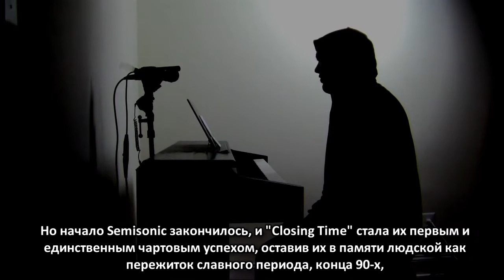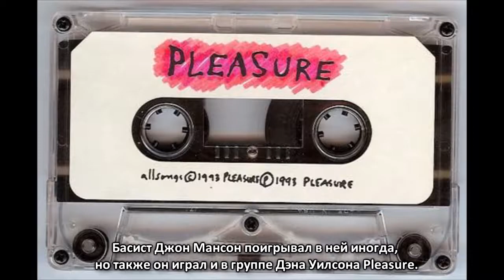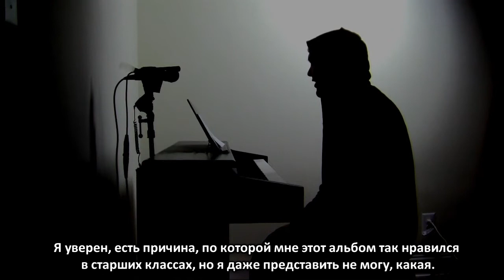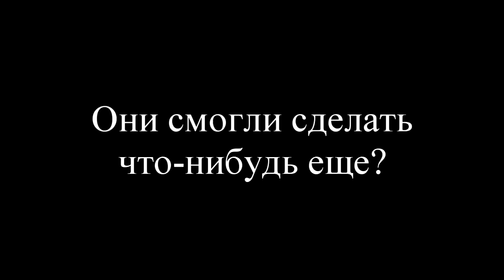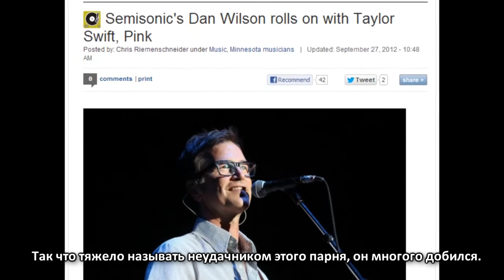One Hit Wonderland - Semisonic "Closing Time" (rus sub)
Перевод: Кирилл Макашенец
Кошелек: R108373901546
Примечания к переводу:
Джем - импровизационный стиль игры
Pet Sounds - знаменитый альбом рок-группы The Beach Boys